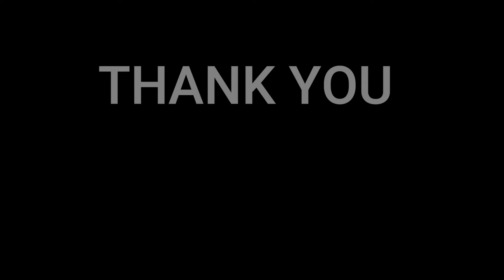Sanremo 2024 - Il Volo canta "Capolavoro" - 🇩🇰REACTION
Il Volo canta "Capolavoro" are one of the participant of Sanremo 2024. This is our reaction and thank you for watchingo our reaction.